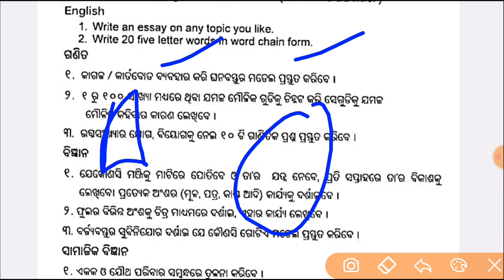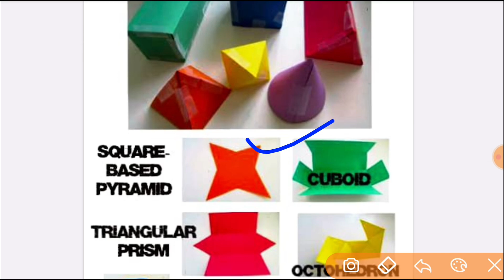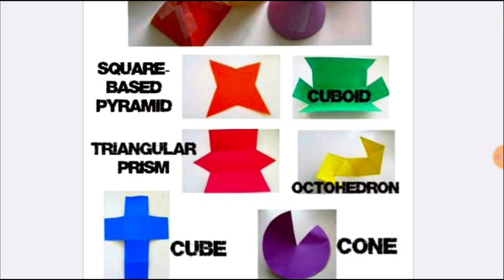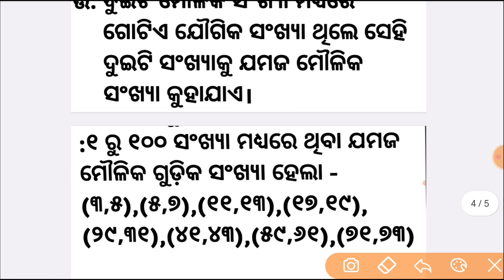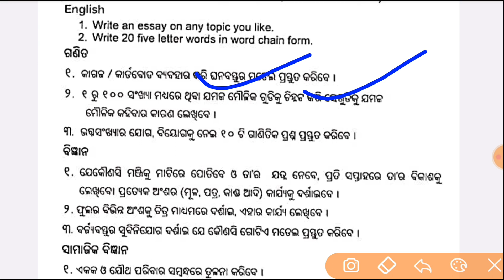7th class holiday homework mil math all answers 2024|class 7 holiday homework mil all answers 2024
holiday homework
english holiday homework class 7
10th class holiday homework
class 7 holiday homework 2024
holiday homework class 7 odia medium
7th class english holiday homework
class 7holiday homework 2024 odia
holiday homework class 7class
 7holiday homework english question and answer
holiday homework class 10 mil odia question answer
holiday homework class 7
7 class holiday homework

class 7 holiday homework 2024 science

class 7 holiday homework 2024 math

class 7 holiday homework 2024 english

class 7 holiday homework 2024 social science

class 7 holiday homework 2024 mil